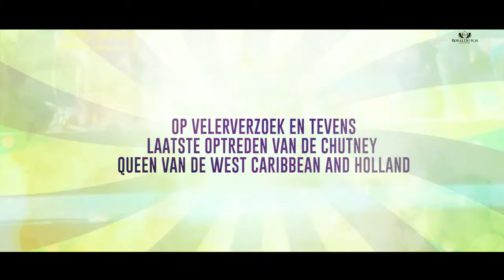Mega Chutney Celebration 17/3/"19 @Vikis Swimmingpool RoyaldutchEnt.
Royaldutch Entertainment presents op Zondag 17 Maart MEGA ‘CHUTNEY CELEBRATION’ party te Viki’s Swimmingpool, Bomaweg 303.

‪Op veler verzoek en tevens laatste optreden van: The Chutney Queen from the west caribbean and holland:‬
‪BIDJANWATIE CHAITOE together with ‬
‪KENNETH RAKHAN ‬ en ROHIT MAHABALI‬

‪Supported by‬
‪THE JUNIORS‬
‪SWEET MOLODIES olv Anand balgobind ‬
‪DJ ZUNILS (NL) ‬
‪DJ XPLOTIONS ‬

‪COMEDIE NATAK olv LADI ‬👏🤣

‪Aanvang: 14.00 uur ‬
‪ENTREE - SRD 35,-
🆓Kinderen tot 10 jaar gratis toegang ‬

Voorverkoop adressen:
•Satish music center (Kwatta, Leysweg en Wanica)
•Ram's ( Jondebreestraat, Steenbakkerijstraat en Wanica)
• Kavish CH (cocobiacoweg)
• Winkel F. Wazir (Leysweg)
• Highway rotishop.
• The Garden
• Eternity Hermitage mall unit 206

‪🏊🏼‍♂️ZWEMGELEGENHEID VOOR EEN IEDER!‬
‪🍛Keuken aanwezig // Eigen consumptie verboden🚫

‪➡️VIP tafel reservering bel naar:‬
Meer info check Facebook/‪royaldutchsu‬